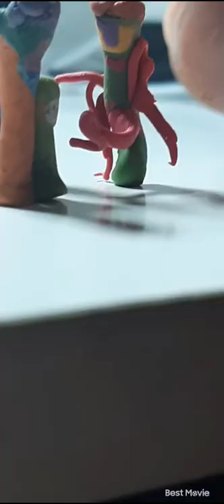The shadow of India🕌 part 18